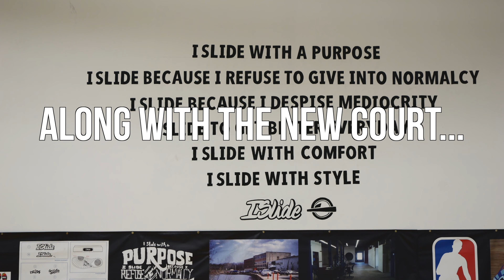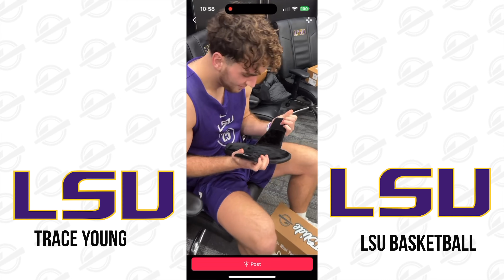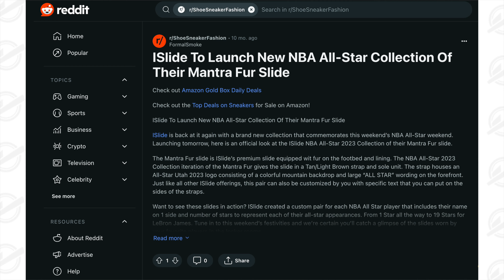ISLIDE | 2023 YEAR IN REVIEW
So what are you waiting for?